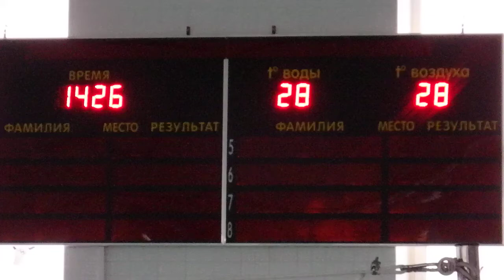"КРИСТАЛЛ" - БАССЕЙН ФИЗКУЛЬТУРНО-ОЗДОРОВИТЕЛЬНОГО КОМПЛЕКСА г.БОЛОГОЕ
ФИЗКУЛЬТУРНО-ОЗДОРОВИТЕЛЬНЫЙ КОМПЛЕКС "КРИСТАЛЛ" г.БОЛОГОЕ Тверская область, г Бологое, микрорайон Заводской, д 16. ВКонтакте

Спорткомплекс КРИСТАЛЛ оборудован пандусом и подъёмником для приёма людей с ограниченной подвижностью, чистые, сухие и тёплые раздевалки, кристально чистая и тёплая вода, профессиональный состав тренеров и обслуги, паркинг, видеонаблюдение.